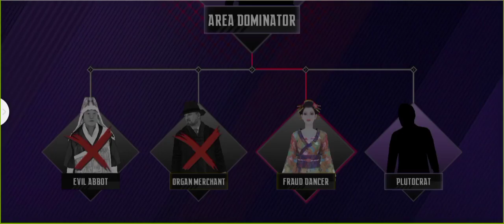Ninja Creed Part 5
I apologize for my voice I tried to cover it up with a beat